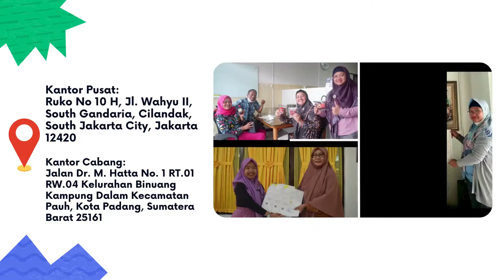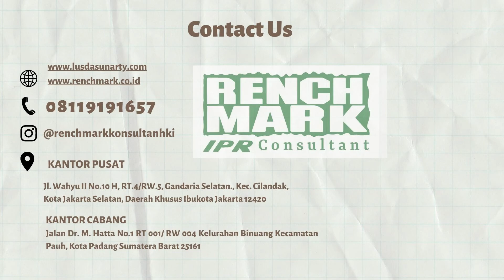"Saya Ingin Mematenkan Merek", "Daftar Hak Paten Merek" STOP KELIRU! Merek dan Paten Itu Berbeda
Halo Sobat Renchmark!
Sampai saat ini, masih banyak yang belum mengetahui perbedaan Merek dan Paten. Alhasil, kebanyakan dari mereka keliru menggunakan kata "Merek" dan "Paten". Seperti misalnya "Bagaimana cara mematenkan merek dagang saya?" Atau, "Saya ingin mempatenkan brand usaha saya" dan sebagiannya.
Untuk diketahui, Merek dan Paten adalah 2 jenis Hak Kekayaan Intelektual yang berbeda. Undang-Undang yang mengatur pun berbeda. Yaitu Merek diatur dalam UU No.20/2016 Merek dan Indikasi Geografis, dan Paten diatur dalam UU No. 13/2016 Paten.
Penjelasan lengkapnya, yuk langsung simak video kali ini! Bersama Ibu Reni Sunarty, SH.,MH Konsultan HKI.